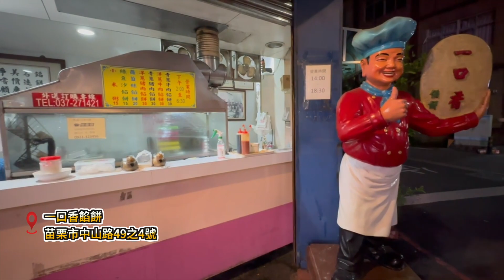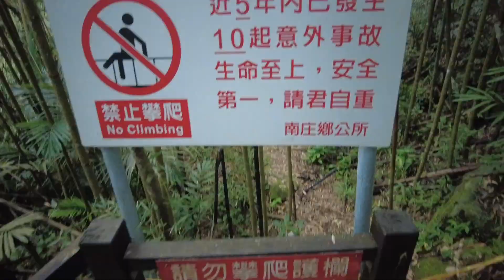出國啦!!!!偽出國之行 來到苗栗國品嘗在地美食~~~~~四十年超人氣客家美食、70年好味道餛飩湯、會爆汁的在地人氣點心、賽德克巴萊拍攝場景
福樂麵店 四十年超人氣客家美食
江技舊記餛飩店 70年好味道餛飩湯
一口香餡餅 會爆汁的在地人氣點心
神仙谷 賽德克巴萊拍攝場景

00:00 歡迎畫面
00:14 一口香餡餅
02:45 神仙谷
05:02 福樂麵店
09:45 江技舊記餛飩